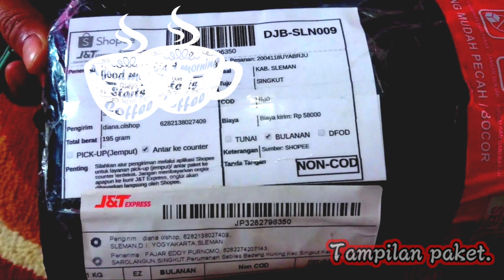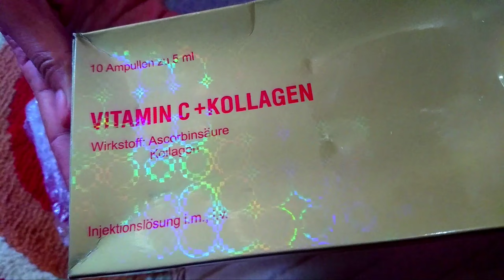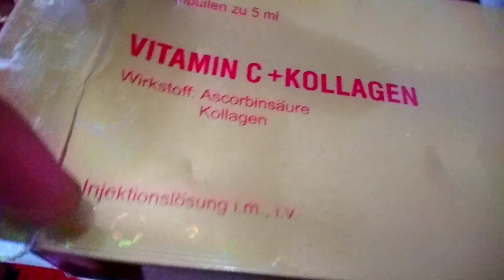Unboxing Paket vit.C +COLLAGEN dan cara suntikan intravena ||SHOPEE||DAILY VLOG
Hy guys, video ini berisi tentang perawatan, gaya hidup dan kecantikan, semoga bermanfaat dan bisa Menghibur kalian. Jadi aku sudah membeli paket Rodotex Gold Vit.C + COLLAGEN di shopee dan aku langsung unboxing dan ternyata barangnya asli guys...
Follow ig saya @aryaupanwz
Selamat Menonton &
TERIMAH KASIH